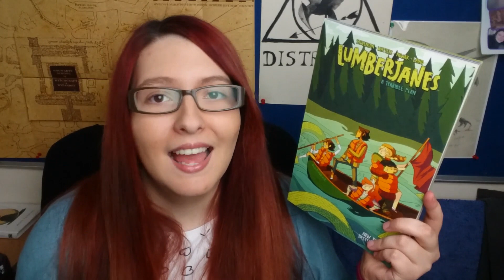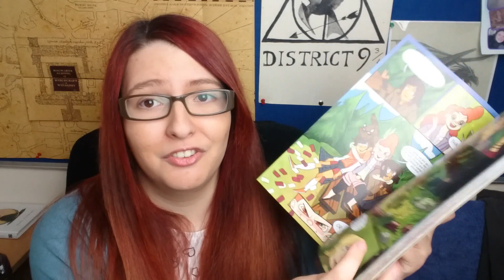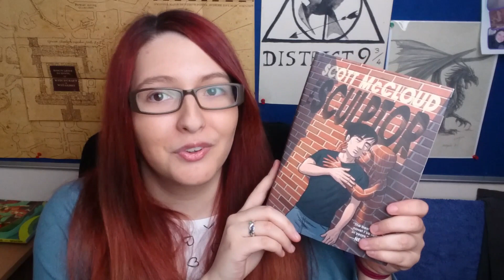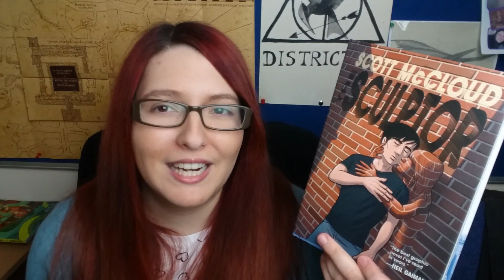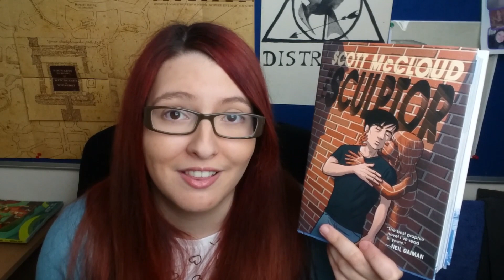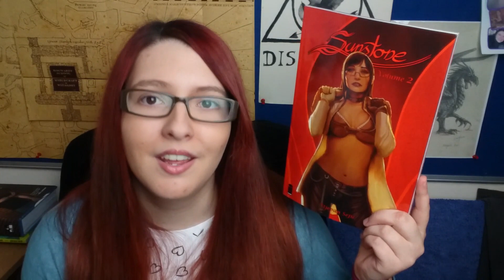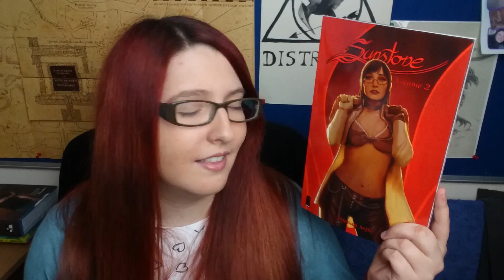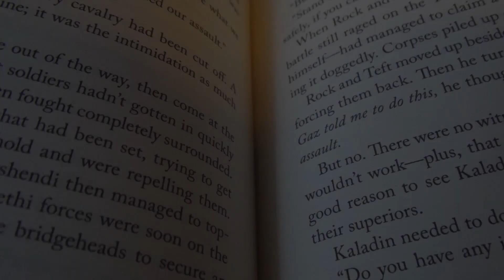Graphic Things: Lumberjanes, Sunstone, Lady Mechanika, The Sculptor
What graphic things have you been reading recently? I've been checking out these lovely books! Let me know which ones interest you below!